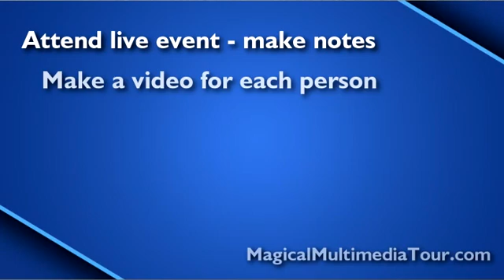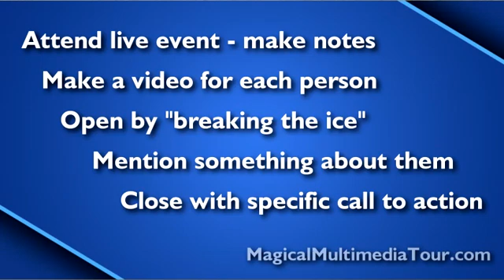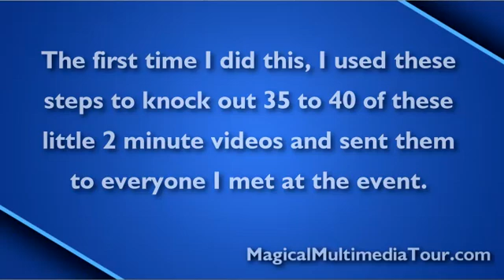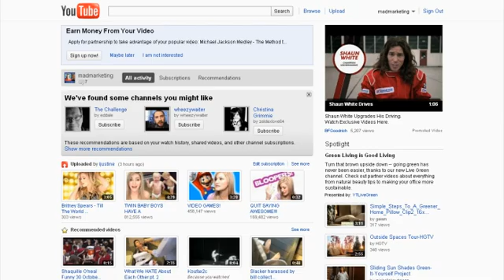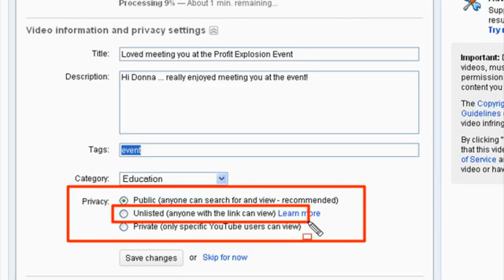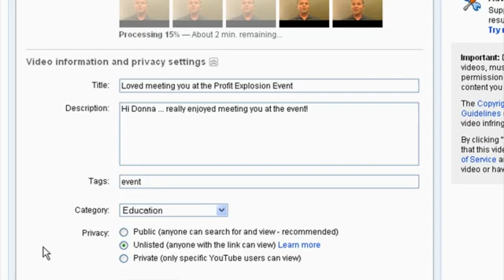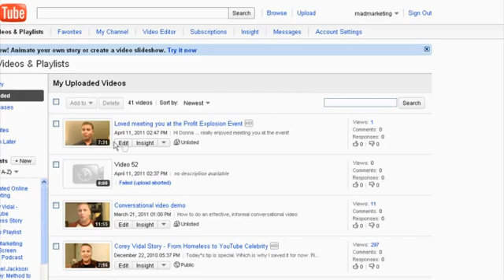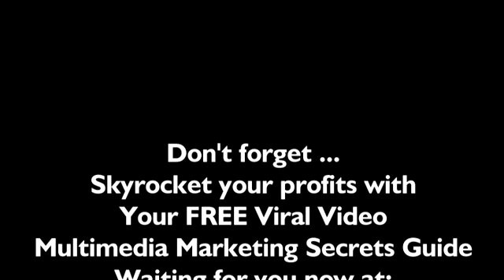Blockbuster Video Networking Tip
Looking for a cool way to double or even triple the profitability of the connections you make at live events, conferences and networking events? How about combining the connecting power of online video to position yourself as a thought leader, a mover and shaker, and one of the leaders in your field!

This video provides a simple 3-step formula for creating powerful follow-up videos. To leverage the energy of a live event to create scores of lucrative joint venture relationships. Easily. Seamlessly. Naturally.

And it really is easy. I've knocked out as many as 40 of these little videos in a 3-hour period. And they are tremendously effective. (My only regret is that I haven't done this more often).

And then try it out in your own business.